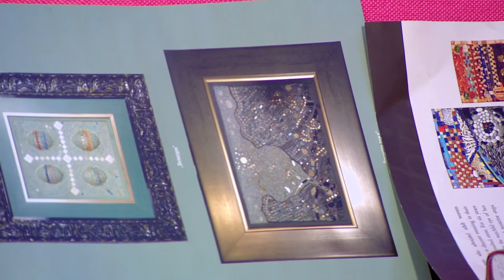Razgovor so Lile Korubin "VO NEDELA POPLADNE"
TOMATO PRODUKCIJA
APRIL 2015